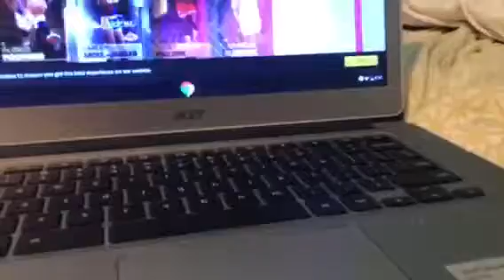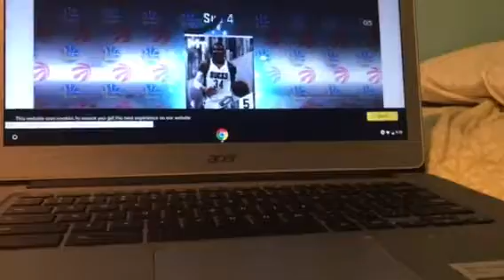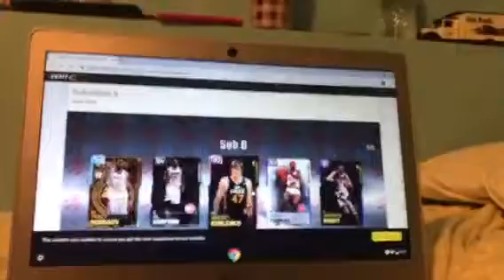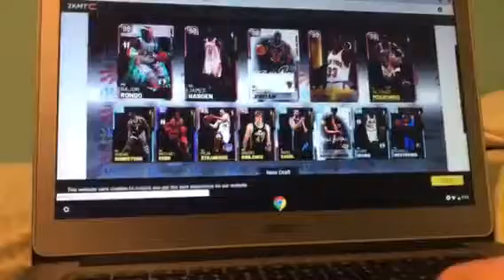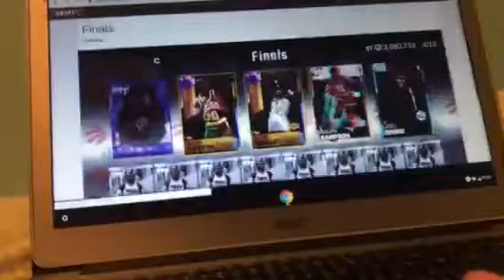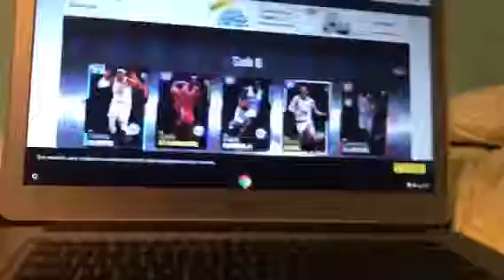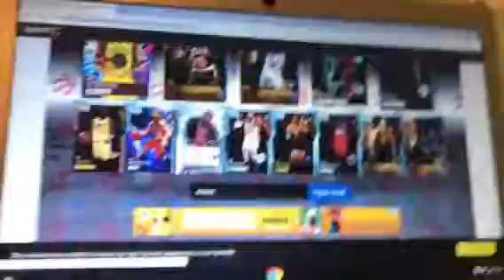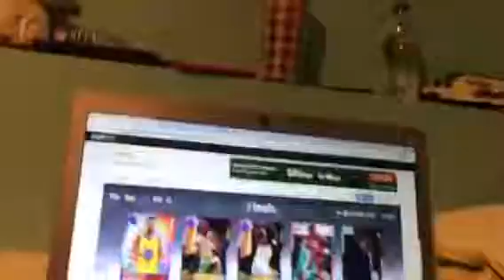Nba 2K19 finals draft!!!